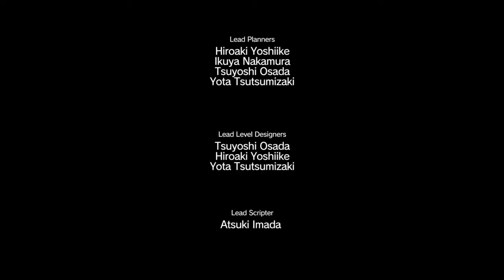Metal Gear Solid 5: The Phantom Pain part 9 I Feel Like I've Been Here Before